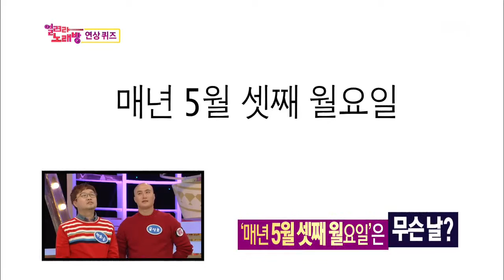SBS 도전 1000곡 (275회) 다시보기 #9(9)